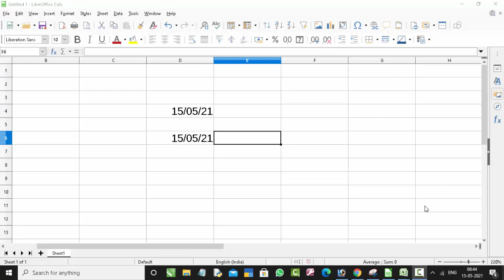Today formula in Microsoft Excel#shorts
shortsThis is my Technology Related information.Like "O" Level,"CCC", "Webdesign", "C" language, "C++" "Php","Java","Java Script", "Delphi" Programming Language,Basic, Qbasic,Advance excel,Ms access,Database,html,Cryptography,Python,Microsoft etc.